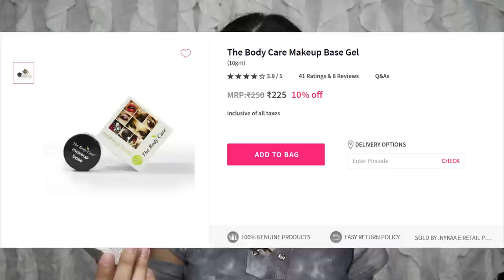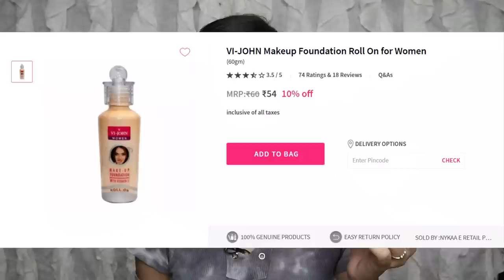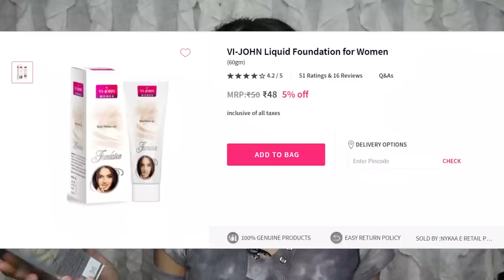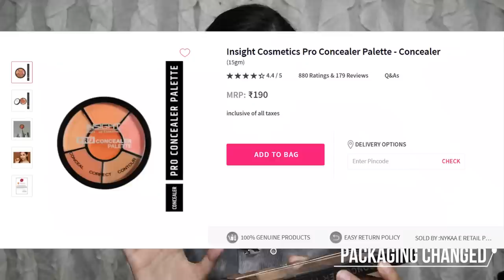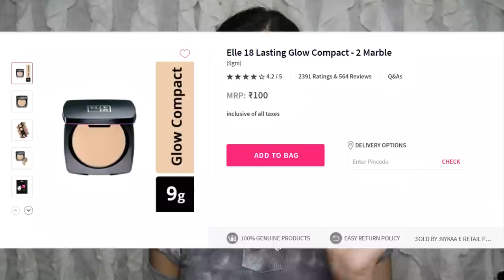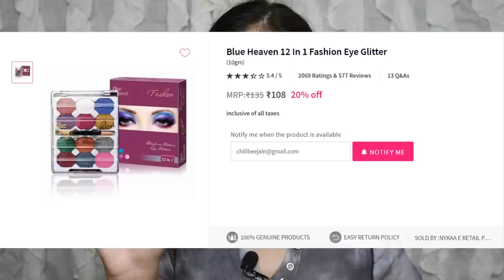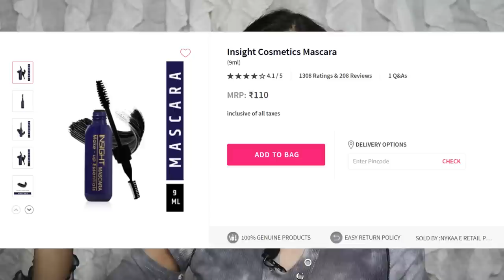I Buy The Cheapest Makeup From Nykaa! Rs.48 ONLY | Better than SAROJINI MAKEUP?? | Chillbee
Hey all, today I am trying out full face of the cheapest makeup items from Nykaa.
I Buy The Cheapest Makeup From Nykaa! Rs.48 ONLY | Better than SAROJINI MAKEUP?? Is it actually worth it? Let's find out!

○ Insight Lipcolor: Unavailable

FAQs
Age: 23
Shot from Canon M50
Video Edited on Filmora 9
I Edit Pictures on Lightroom

All of the content in this video is created by me (Chillbee). None of the above content in any form should be used without my prior permission.